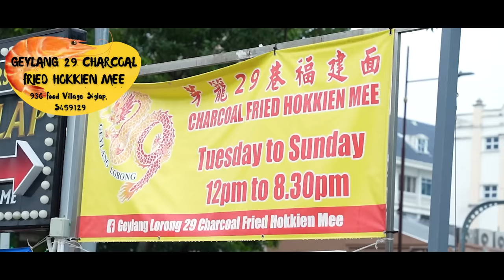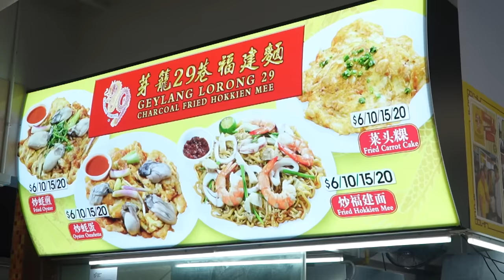Geylang 29 Charcoal Fried Hokkien Mee VS Swee Guan Hokkien Mee | Famous Rivals | EP 7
Some like it dry, some like it wet, others love it SUPER WET and yes, we’re talking about HOKKIEN MEE! 😛 There are tons of Hokkien Mee stalls in Singapore. But in this episode of Famous Rivals, Adria and Lery will be trying 2 iconic Hokkien Mee stalls in Singapore - Geylang 29 Charcoal Fried Hokkien Mee and Swee Guan Hokkien Mee. Hearsay, the founders are related by blood!

Featured Restaurants:
1. Geylang 29 Charcoal Fried Hokkien Mee
936 East Coast Road, 936 Food Village Siglap, Singapore 459129
Opening hours: Tue-Sun 12pm to 9pm
Closed on Mon

2. Swee Guan Hokkien Mee
5 Lorong 29 Geylang, Singapore 388060
Opening hours: Thu-Tue 5pm to 10pm
Closed on Wed

Edited By:
Kee Yong Yi